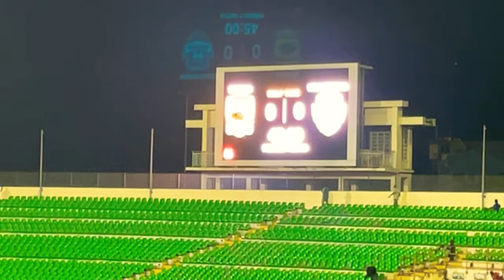(((((LIVE)))) KOTOKO VRS NSOATREMAN CLUB FRIENDLY (((())))